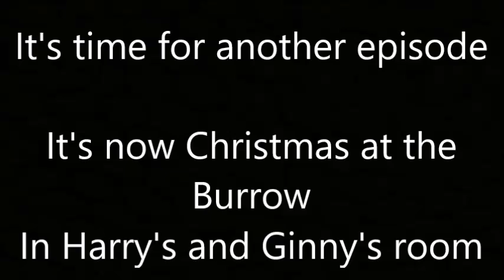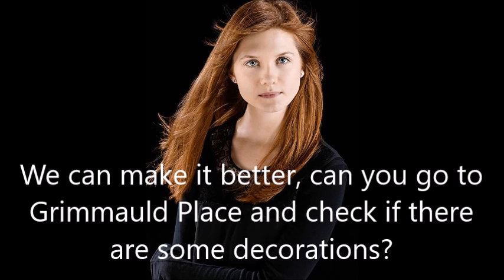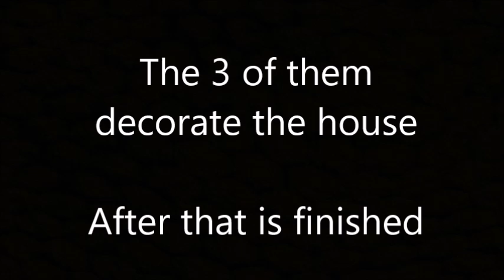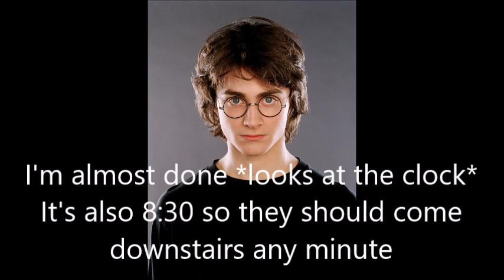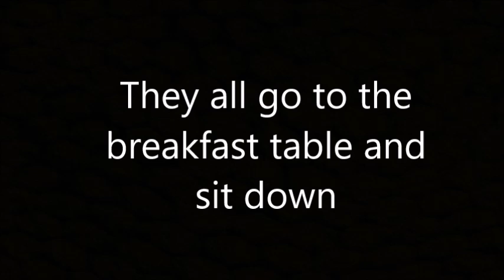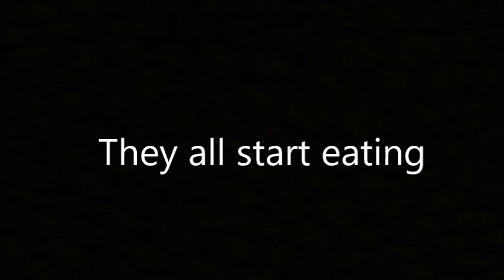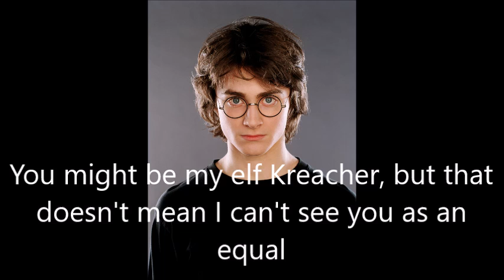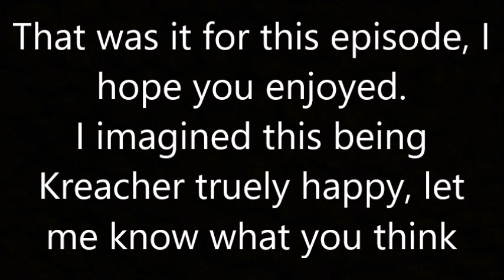Harry and Ginny - After the war #18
I hoped you liked this way I approached Kreacher
Let me know if you'd like custom thumbnails